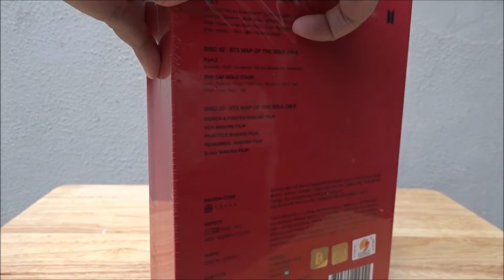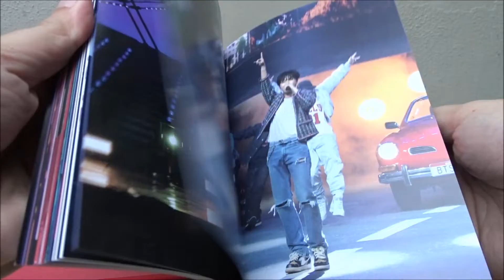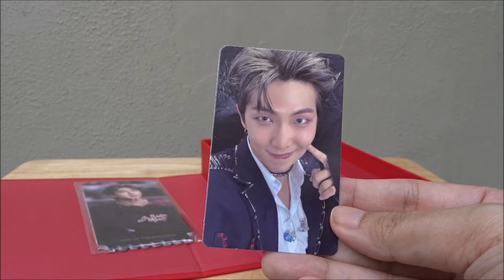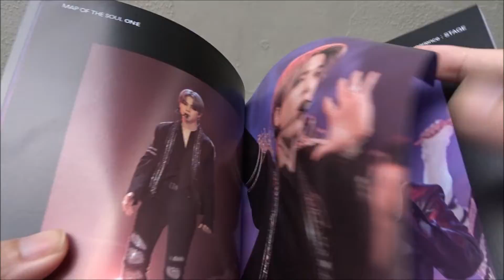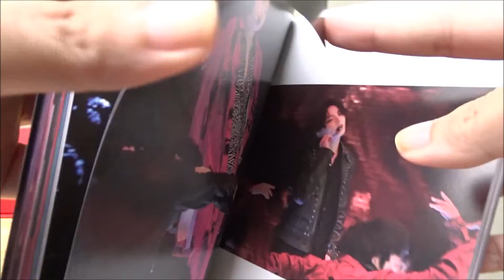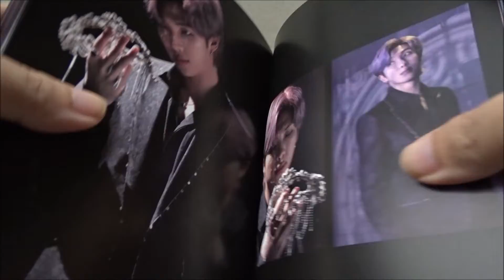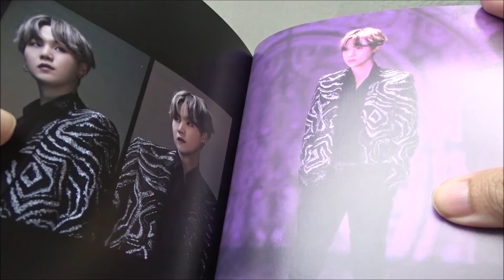BTS MOTS ON:E Concert DVD Unboxing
After months of receiving it, I finally unboxed it. Who did I pull this time? :D